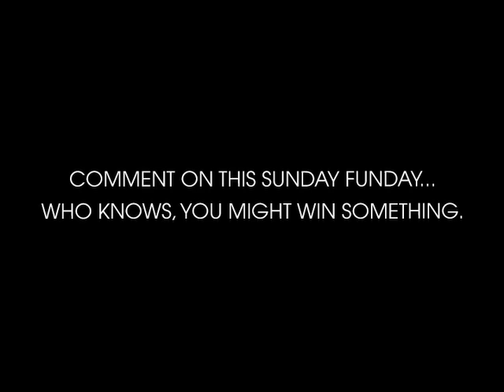Morgan Smith "What If" bonus